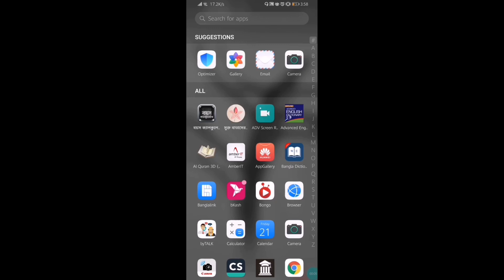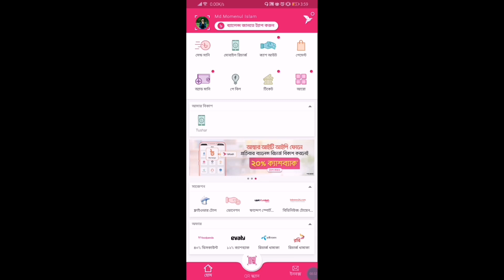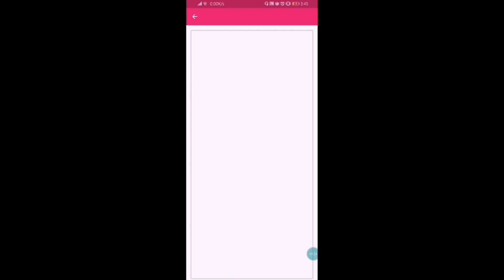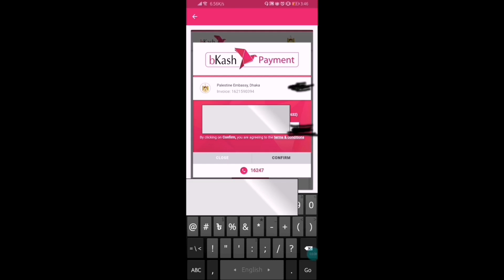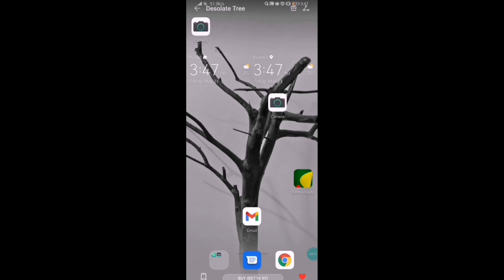কিভাবে বিকাশ ও বাংলাদেশে নিযুক্ত ফিলিস্তিন রাষ্ট্রদূত এর মাধামে ১০ টাকা হলেও সাহায্য করতে পারি।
ফিলিস্তিনি মুসলিম ভাই ও বোনদের সাহায্য করা আমাদের প্রতিটি মুসলিম এর কর্তব্য।
Welcome! I’m tushar.I have completed graduation in 2018 and post-graduation in 2019. I love to learn including writing, YouTubing, travel, photography, research, and spending time with my lovely family and friends.

In this channel, I am trying to giving or sharing my experience, my views, or plan so that you learn from my life and can utilize your time rightly. As I love to learn In this case I  wanna learn from you because everyone has something special. And we don’t know how much powerful peculiarity talent we have in our own minds.

I am weak at English so that I practicing here and I have taken challenges for 120 days to be fluent in English in this playlist. I have taken 120 challenge to be fluent in English. So I need you for knowing my feedback.
I will upload everyday presentations on different topics. please judge me or catch my mistakes so that I can correct them next time. You can also join me or take this challenge for 120 days to be fluent in English. Really it’s work.

If​ you support me I will be happy to give more videos. So stay with me.